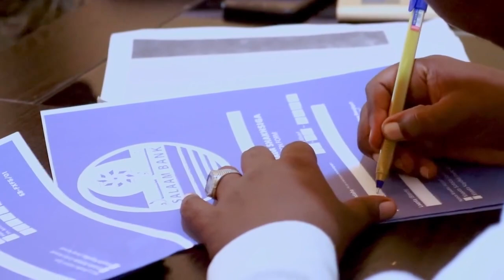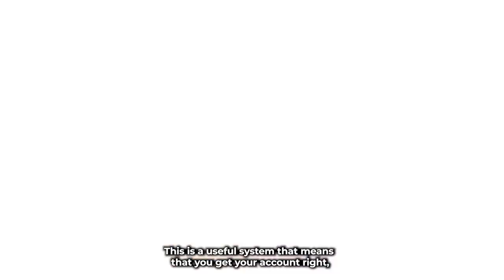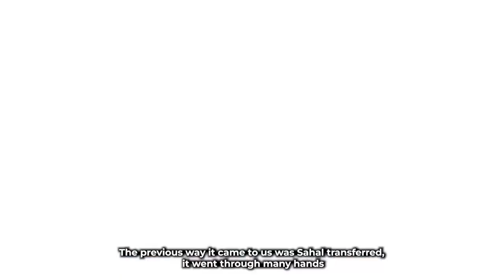Daawo: Diwaangelinta casriga ah oo isbeddel hufnaan ah dhaxalsiisey ciidamada Puntland.